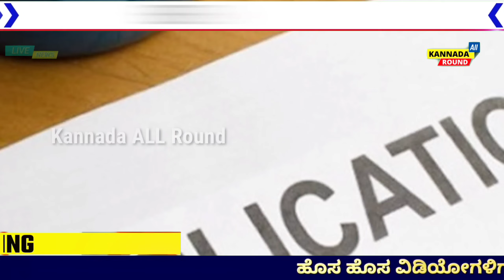ಸರಕಾರಿ ನೌಕರಿ ಇಲ್ಲದ ಗ್ರಾಮೀಣ/ನಗರ ಪ್ರದೇಶದ ಎಲ್ಲಾ ಮಹಿಳೆಯರಿಗೆ 25000ಸಾವಿರ ರೂಪಾಯಿ ಸಂಪೂರ್ಣ ಉಚಿತ ಅರ್ಜಿ ಸಲ್ಲಿಸಿ